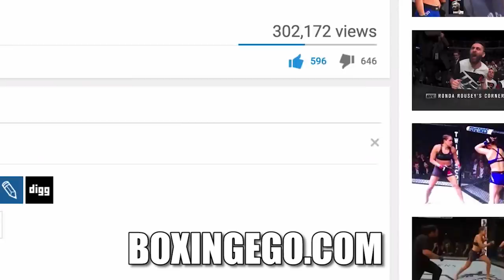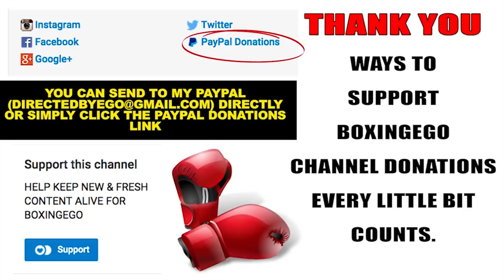WBC (CONFIRMS) GENNADY GOLOVKIN MANDATORY IS JERMALL CHARLO VS HUGO CENTENO WINNER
WBC President Mauricio Sulaiman confirms Gennady Golovkin (or WBC Champion) must face Charlo vs Centeno WINNER - MANDATORY.